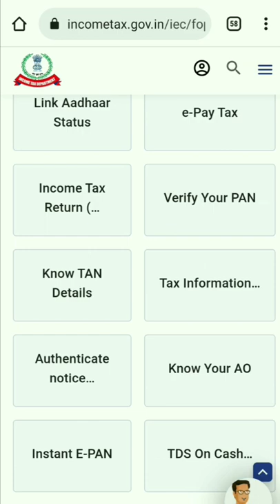Know your AO Type, AO number, Range Code, Area Code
This Shorts explains  "How to check your AO Type, AO Number, Range Code, Area Code, TaxPayer Jurisdiction from PAN card details on Income Tax website"

ये video में Income Tax के website पे आपके PAN card details से AO Type, AO Number, Range Code, Area Code, TaxPayer Jurisdiction कैसे देखते है वो बताया है ।

Previous Video
1) Kya aapka Pan card details fake hai ya nhi

For more Income Tax Tutorial videos,